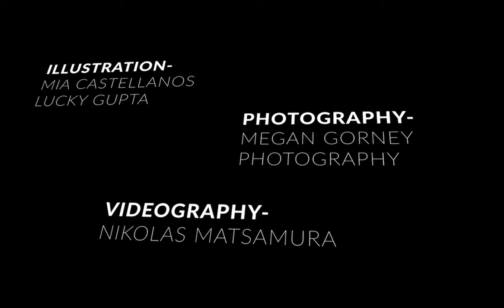Oak Park Winter Guard "Inter-" (Desktop Version)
Oak Park High School Winter Guard is excited to share its 2021 production “INTER-“

-2021 CAST-
Shri Arulmani, Brynn Gorney, Ruby Pokras, Hannah Fadgen, Mia Castellanos, Lexi Mandadapu, Sanjuktha Thotakuri, Lucky Gupta, Mariya Kiseleva, Sahasra Muskula

Color Guard Director: Nikolas Matsamura
Band Director: Zachary Borquez

Flags by: Field and Floor FX
Sabres and Rifles by: Designs by King

Video Editing: Ruby Pokras, Mia Castellanos, Nikolas Matsamura
Lighting: Zoe Reisman
Stage Crew: Rebecca Paiotti Da Silva
Illustration: Mia Castellanos, Lucky Gupta
Photography: Megan Gorney Photography
Videography:Nikolas Matsamura
Music Editing: Nikolas Matsamura

Pure Imagination - Rachel Chiu
Red Day - Stanislav Tolkachev
Rubric - Philip Glass, Tyondai Braxton
Neglected Space - Imogen Heap
Bundeena - Totally Enormous Extinct Dinosaurs
Interlude: Present to Future - NCT U
Part of Me - Voices in Your Head

Special thanks to:
CALI GUARD APPAREL
Field and Floor FX
Megan Gorney Photography
OPIMA